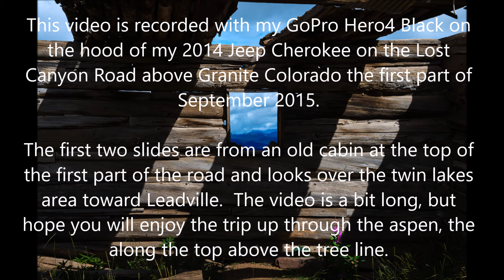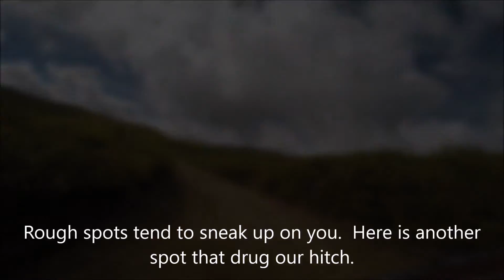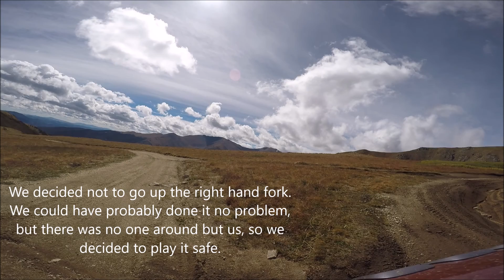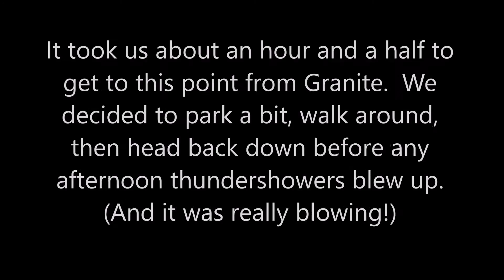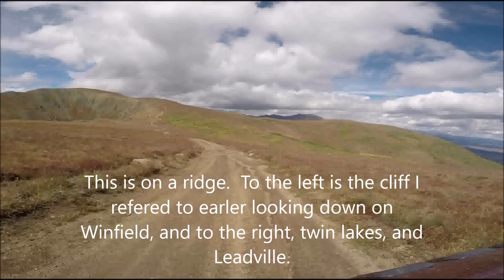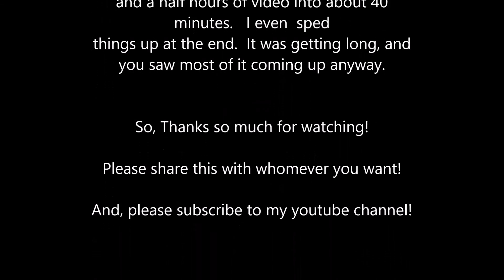Lost Canyon Road near Granite, Colorado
We drove Lost Canyon Road just after Labor Day 2015 in our 2014 Jeep Cherokee .  Beautiful drive.  I edited 3.5 hours of video into about 40 minutes.